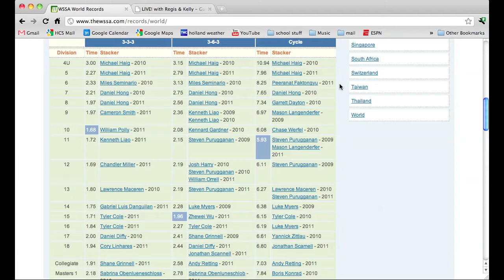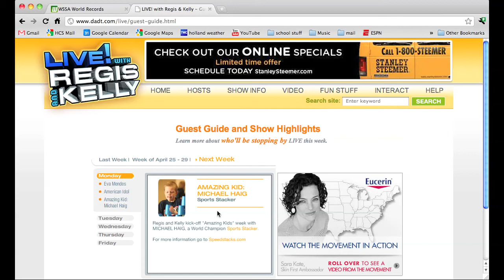Big news!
WR update and Television appearance!